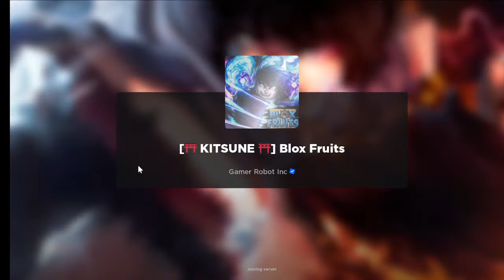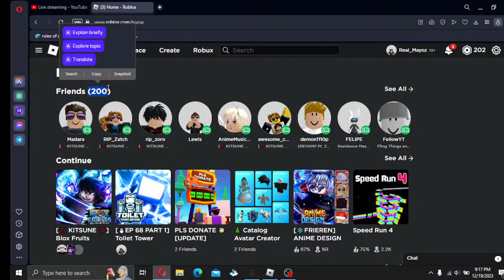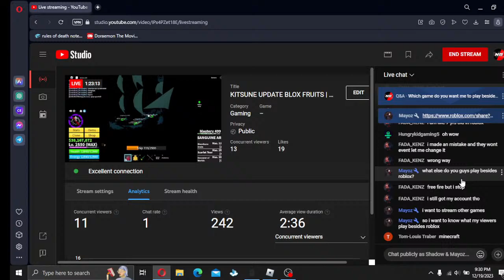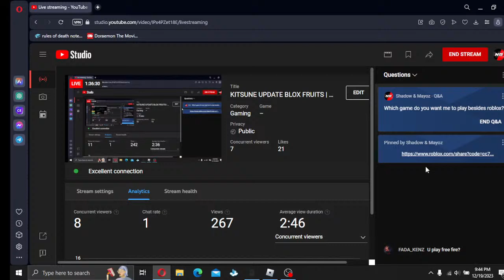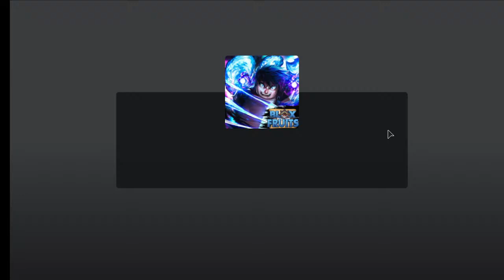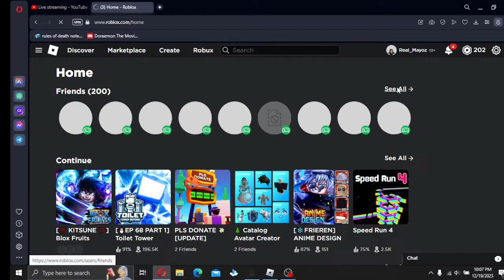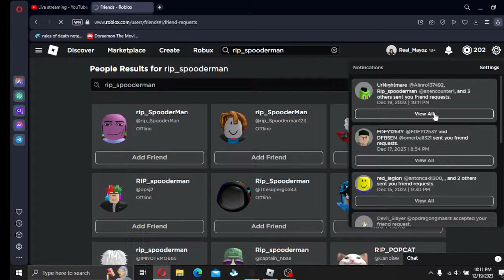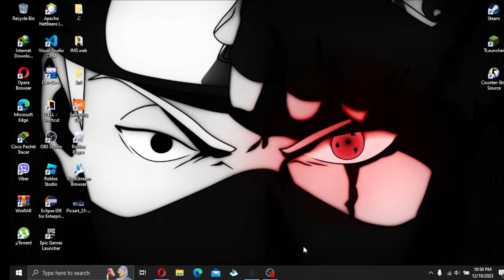KITSUNE UPDATE BLOX FRUITS | Leviathan hunt live | PRIVATE SERVER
Full on Grinding for Scrolls. Raids for frags, V4 trial help

My fruits: 3 Dough, 1 Spirit, 1 mammoth,  1 Control , 2 Gravity, 1 Portal, 3 Phoenix